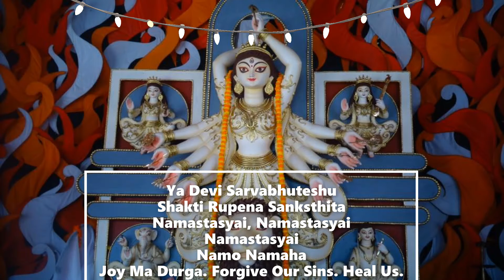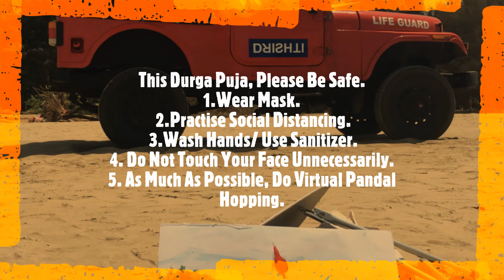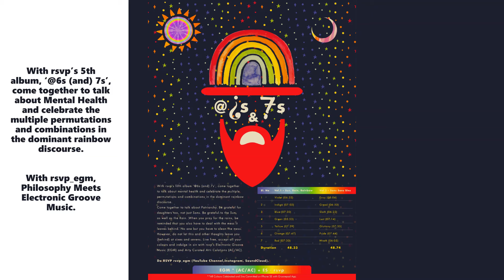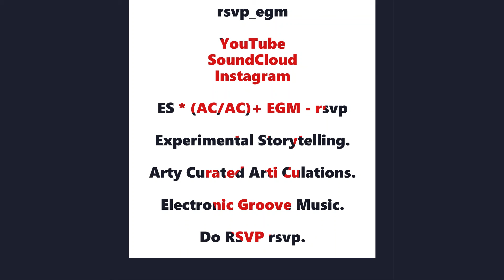rsvp - Red (Durga Puja 2020 Special)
'Red' is one of the tracks from Vol.1 - Sun, Rain, Rainbow of rsvp's fifth album - At Sixes (and) Sevens.

With rsvp’s fifth album ‘@6s (and) 7s’, come together to talk about mental health and celebrate the multiple permutations and combinations in the dominant rainbow discourse.

Come together to talk about Patriarchy. Be grateful for daughters too, not just Sons. Be grateful to the Sun, as well as the Rain. When you pray for the rains, be reminded that you also have to deal with the mess it leaves behind. No one but you have to clean the mess. However, do not let this and other thoughts leave you (behind) at sixes and sevens. Live free, accept all your colours and indulge in sin with rsvp’s Electronic Groove Music (EGM) and Arty Curated Arti Culations (AC/AC).

Do RSVP rsvp_egm (YouTube Channel, SoundCloud, Instagram).

**All Colours Celebrated and Sins Committed on IPhone SE with Groovepad App.

Credit for all Sound Loops and Samples: GroovePad App.

About rsvp:

rsvp is a storyteller whose narratives traverse myriad emotions between the place of reference (Calcutta/Kolkata) and the place of residence (Bombay/Mumbai). rsvp seeks to spread happiness, love and compassion through experimental storytelling, articulated and 'arty curated' through EGM (Electronic Groove Music) and amplified through Hip Hop, Trip Hop, Trap, Dubstep, Chill, Soul and Progressive House. This channel has a curated list of stories and conversations by rsvp that were created during India’s lockdown against the backdrop of the global pandemic Covid19 beginning March 2020. rsvp’s music is a blend of philosophy, current affairs and the social sciences, articulated through various genres of music. This channel has the best conversations and stories from rsvp across the three albums: qua-ran-time (March 2020), PhD in Zoological Loveology (May 2020) Bhodrolok’s Groovy Bhojanalaya (July 2020), Navigating Day Shapes (Sep 2020) and At Sixes (and) Sevens (Oct 2020). All conversations, stories, dishes have been created on IPhone SE with the help of Drum Pad Machine and Groovepad app. This is an invitation to you to join the conversations – through your melodies, so that we can co-create art.

Neither the music nor the channel has any commercial interest whatsoever. The music and the channel is created solely for edutainment and advocacy purposes. Only creative collaborations are welcome, those without any financial implications.